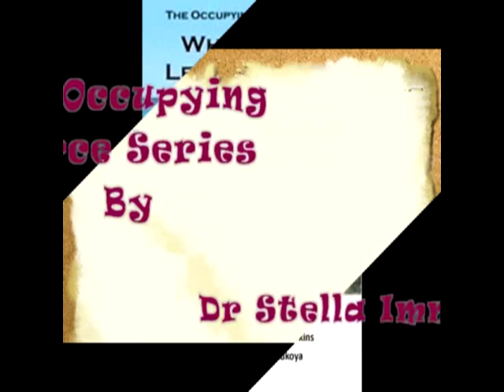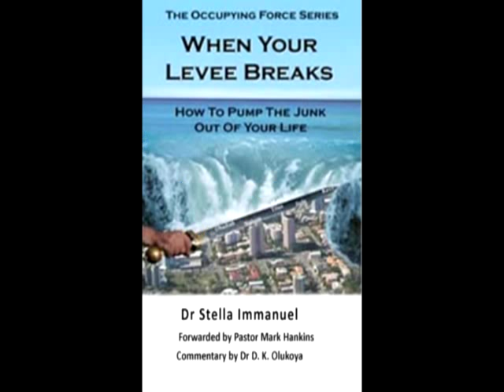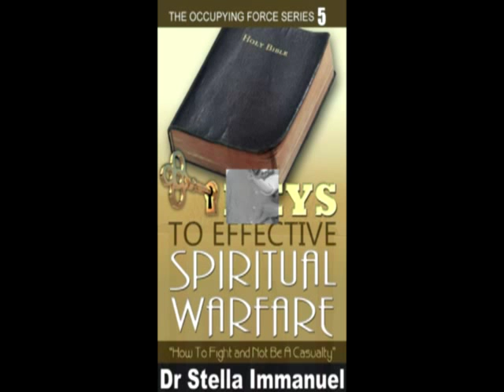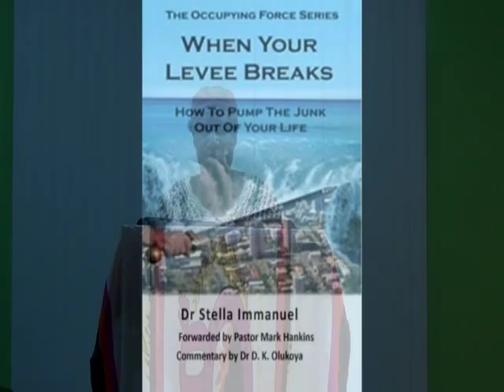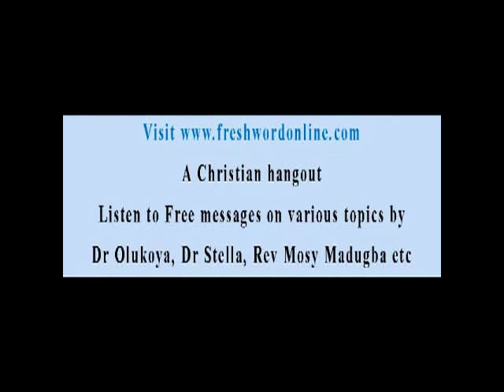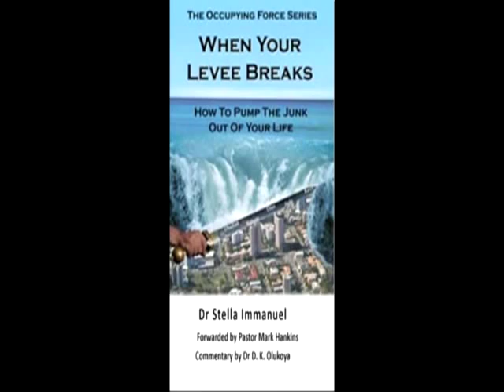Characters of the Word of God by Dr Stella Immanuel